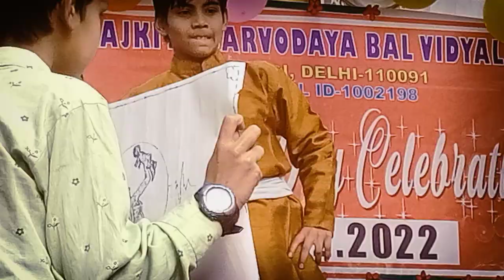RSBV KONDLI ANNUAL DAY PROGRAM| तेरी उंगली पकड़ के चला SONG| SCHOOL ID 1002198